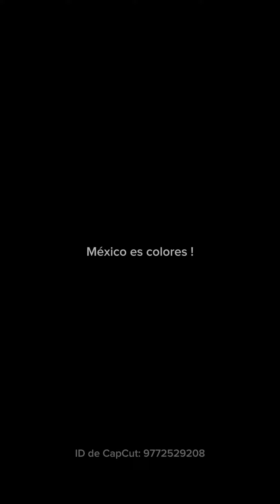Me encantó , el punto de reflexión mientras esperaba a mi hija !